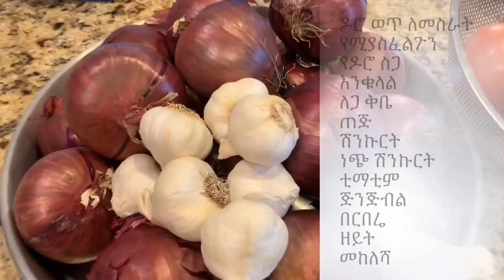Ethiopian Doro Wot. የፋሲካ ድሮ ወጥ